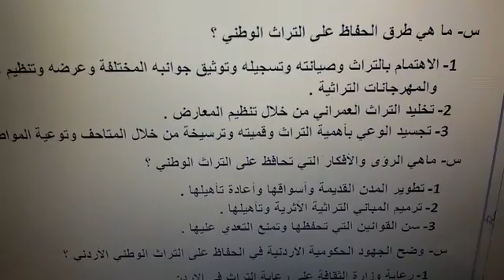April 21, 2020(3)